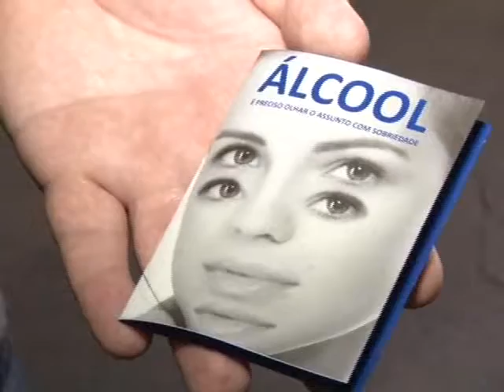TV Ara - Comad entrega cartilhas sobre alcoolismo no Gigantão